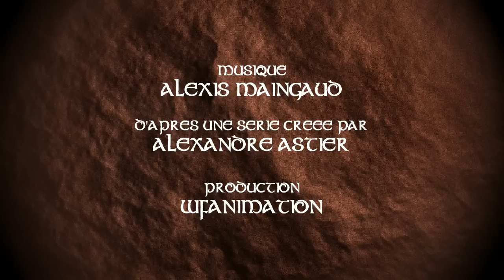Hagravenous Episode 4 Un look en demi teinte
Gareth a besoin d'une potion pour se raser plus facilement...

Gareth, neveu du Roi Arthur et frère de Gauvain, rêve de faire partie de l'ordre des Chevaliers de la Table Ronde. Le Roi, quant à lui, en a plus qu'assez d'avoir à ses cotés des Chevaliers aux faits d'armes peu prestigieux et confie donc à Gareth une quête, retrouver le bouclier d'airain. En échange il se verra offrir une place à la Table Ronde. Gareth sera accompagné de Grüdü, garde du corps de Roi Arthur, mais également d'un jeune Druide qui n'est autre que l'apprenti de Merlin l'Enchanteur.